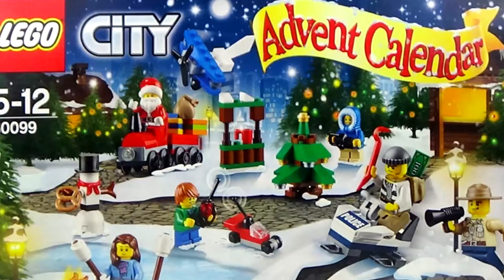LEGO CITY 2015 Christmas Advent Calendar Opening: Day 6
"IT'S CHRISTMAS!", well not quite yet, but as it's now December it gives us an excuse to open our Lego City 2015 Christmas Advent Calendar. Today is day six, so we'll see what Lego City toy awaits. The countdown to Christmas continues.

Here at Tillys Surprise Toys, some of our favourite things include Disney Frozen, Disney Princesses and Fairies, Barbie, My Little Pony, Littlest Pet Shop,
Hello Kitty, Peppa Pig, Marvel Super Heroes, Lego Minifigures, Kinder Surprise Eggs, Kinder Joy, Kinder Maxi Surprise,
Play Doh, Glitzi Globes, Shopkins, The Smurfs, Blind Bags, Surprise Eggs and much much more.

We would love to hear from you what toys you like and maybe we can feature them on the channel too.
So please join us and maybe you will find your favorite character and discover lots of other toy surprises!